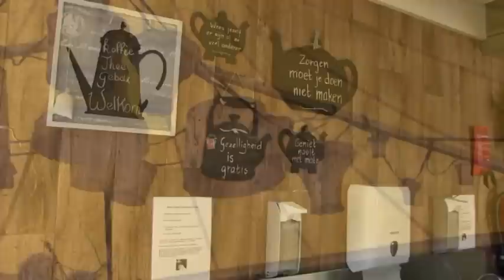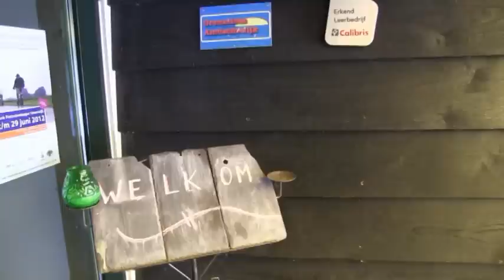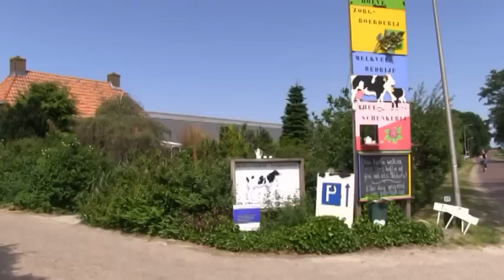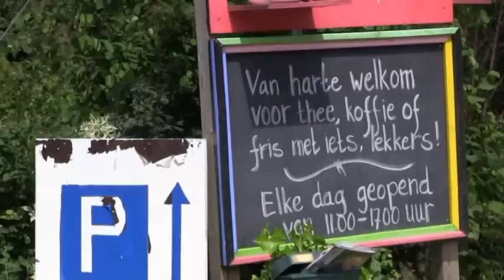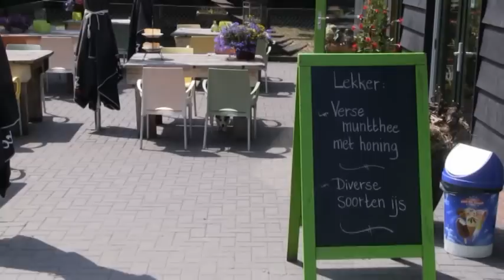THEESCHENKERIJ DE MAARGIES HOEVE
ZORGBOERDERIJ  KALLENKOTE  LU  NIJK
LID  GRENZELOOS  AMBACHTELIJK